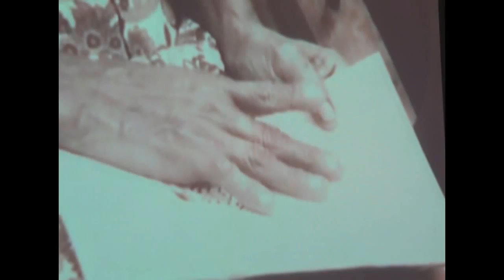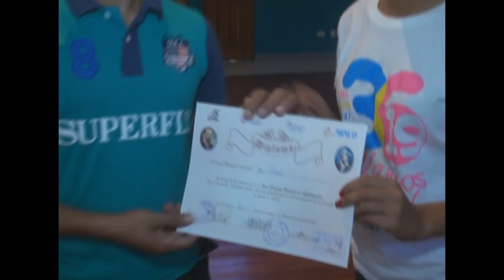Juventud sandinista de León celebra 35 años de Alfabetización